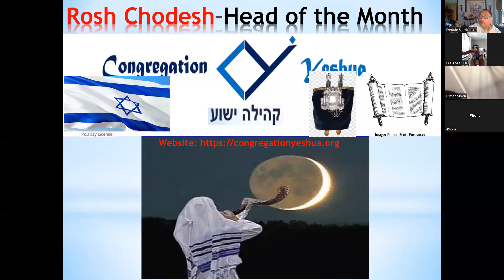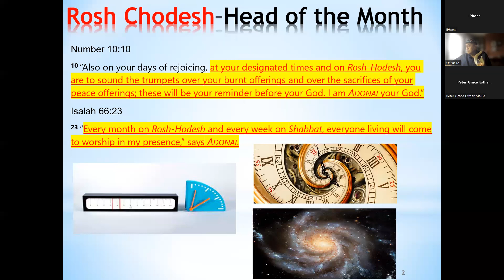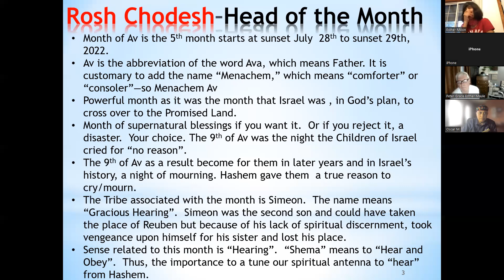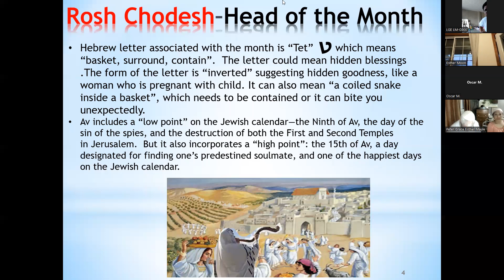Rosh Chodesh Av the Dance of the Bride Congregation Yeshua